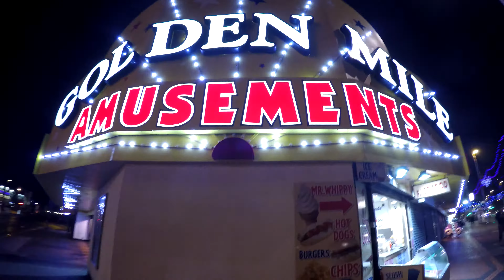BLACKPOOL ILLUMINATIONS 2016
BLACKPOOL WALKING ALONG THE SEA FRONT DURING 2016 ILLUMINATIONS